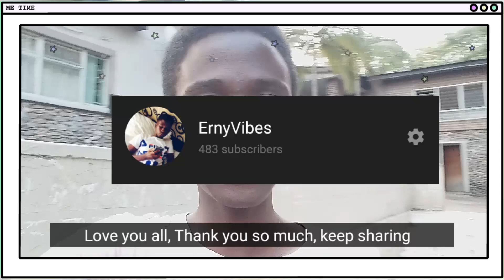Swimming Fast Vs Swimming Slow || ErnyVibes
A funny sunny day ☀️
Hey, What's good Vibe Squad welcome back to another video with me. In this video I spend time with my sister and other mates like my brother and cousin. My sister and I decide to have a friendly match, to see who can swim the fastest at the deep end...watch the video to see what happens.

New Member:
If you are new to the channel remember to leave a like at the end of this video and share the channel to 10 friends and tell those 10 friends to share it to 20 friends 😂

If you are a Viber watching this kindly leave a comment on what you thought about the video and share it to other social platforms by sending a link or posting.

Vibe Squad Message:
My apologies for not uploading more videos on the channel, the pandemic has slowed my progress a little bit but I will not stop pushing because of you. Vibe Up 🙌

About Me:
Names ErnyVibes and am a 19 year old boy on YouTube with an accent 😂
Am just playing, I make vlog videos and coming soon..reaction videos 🔥

Add me on Snapchat! Username: ernyvibes